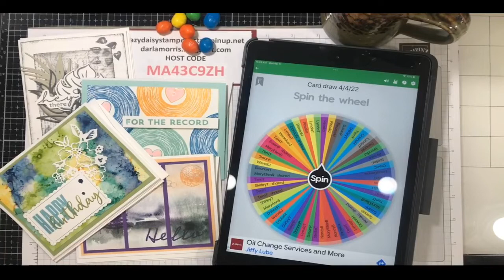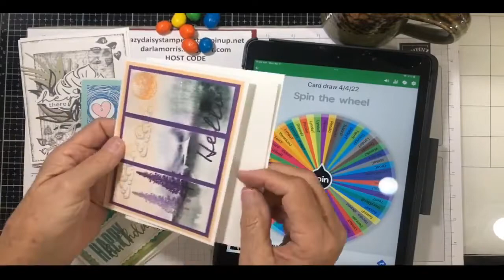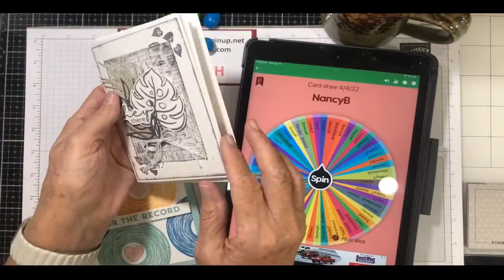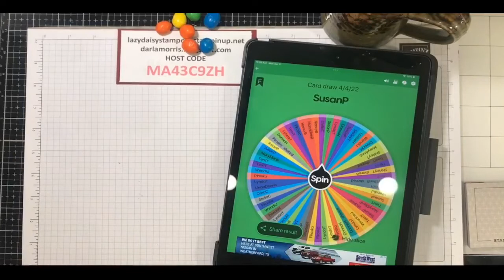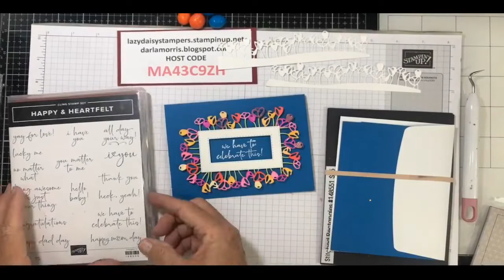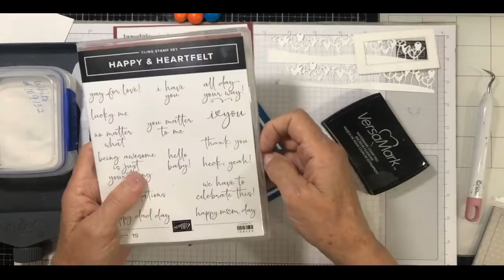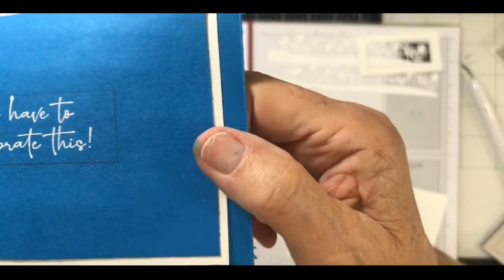4:11:22 FB LIVE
4/11/22 LIVE featuring. Stampin' Blends & Cactus Cuties!
April '22 Host Code = MA43C9ZH
See less